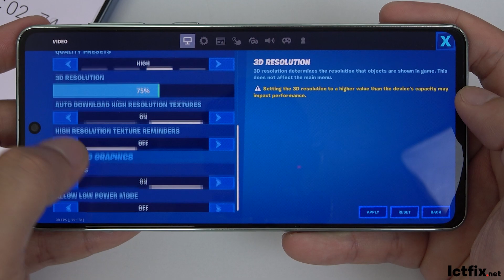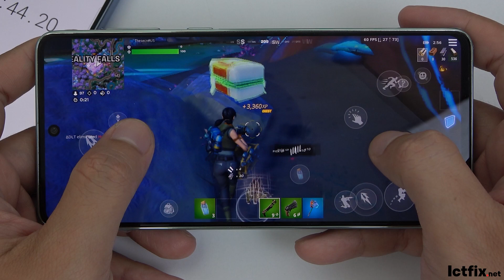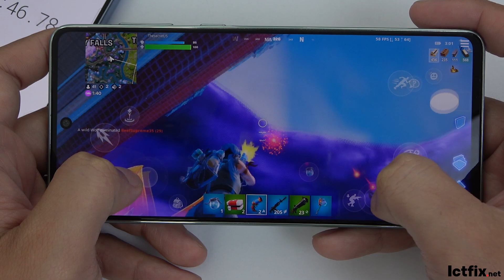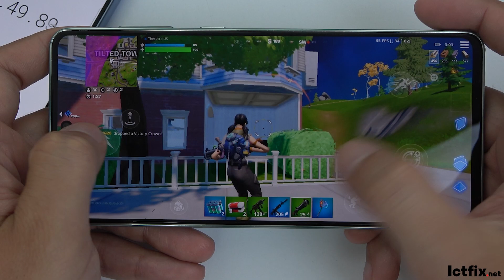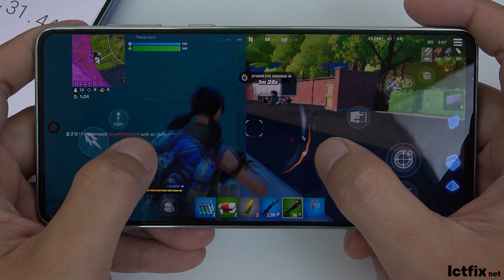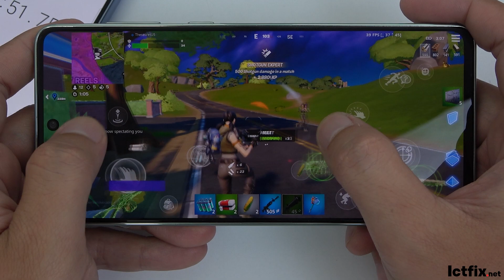Samsung Galaxy A73 Test game Fortnite | Snapdragon 778G 5G, 120Hz Display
Samsung A73 PUBG Gaming test
Samsung A73 Fortnite Gaming test
Samsung A73 Free Fire Gaming test
Samsung A73 Wild Rift Gaming test
Samsung A73 Mobile Legends Gaming test
Samsung A73 Speedtest

Display: Super AMOLED Plus 6.7" Full HD+
OS: Android 12, One UI 4.1
CPU: Snapdragon 778G 5G (6 nm)
GPU: Adreno 642L
RAM: 8 GB
Storage: 128 GB
Battery: 5000 mAh